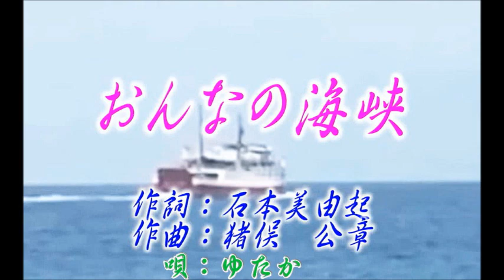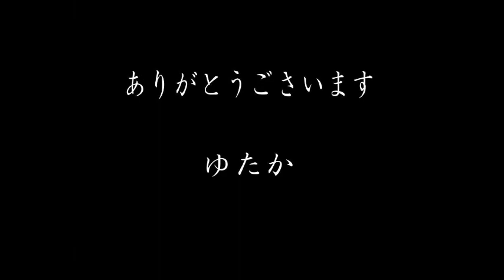おんなの海峡